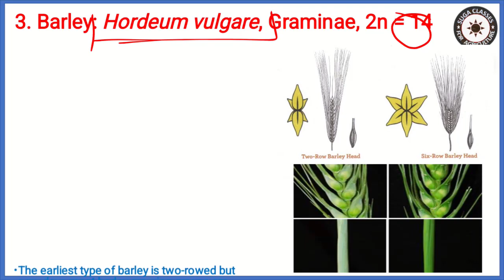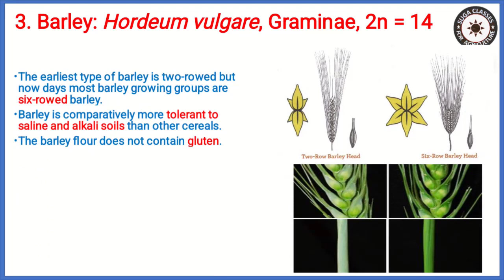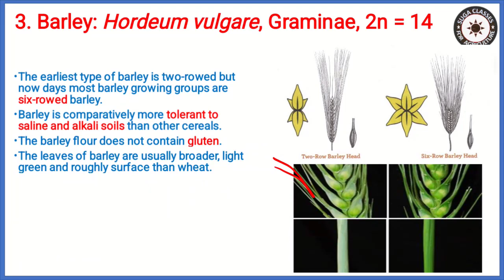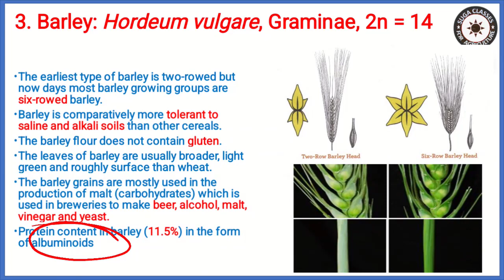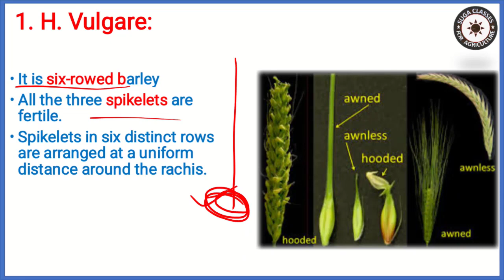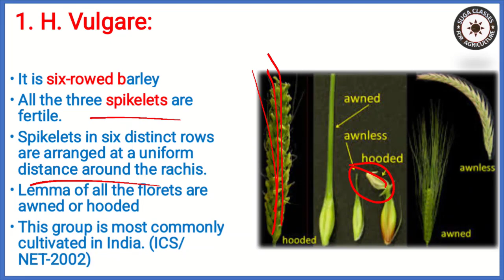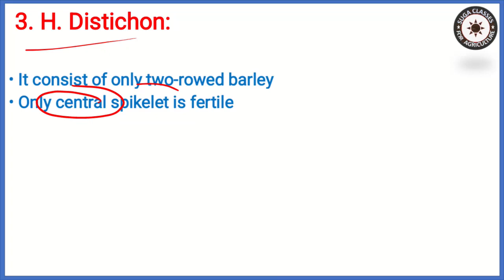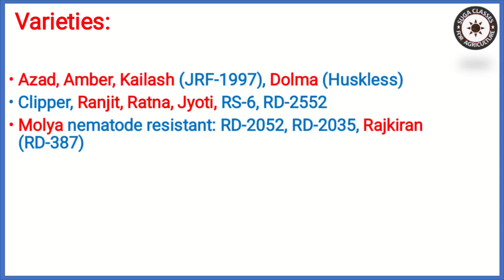Barley | Cultivation of Barley | Lecture 47 | A Competitive Book of AgricultureWr. Nem Raj Sunda